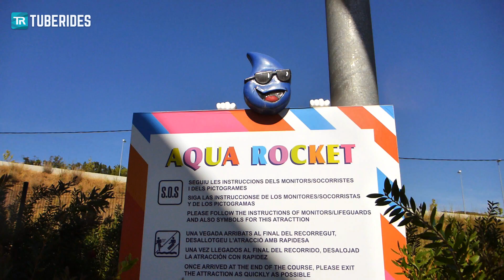Aqua Rocket Trapdoor Waterslide at Aquadiver Water Park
Take a ride on the Aqua Rocket water slide at Aquadiver Water Park in Castell-Platja d'Aro, Catalonia, Spain. This attraction begins with a trapdoor start inside a near-vertical cabin. Right after the door has been closed, the floor drops and riders plummet down the steep slide before reaching the runout area.

Dies ist die Wasserrutsche "Aqua Rocket" im Wasserpark Aquadiver in Castell-Platja d'Aco in Katalonien (Spanien). Die Attraktion beginnt mit einer Fallstartkabine. Sobald die Tür geschlossen ist, wird die Falltür geöffnet und man rutscht die steile Rutschbahn hinab, bevor man das Landebecken erreicht.